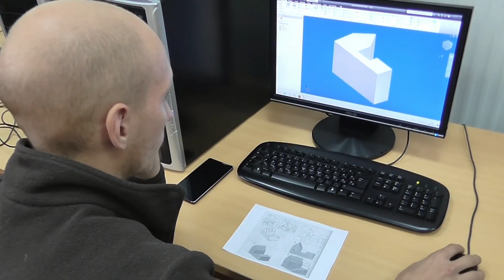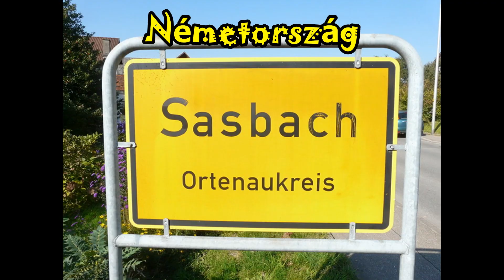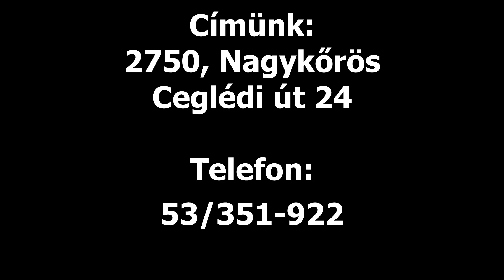Toldi bemutató kisfilm 2019